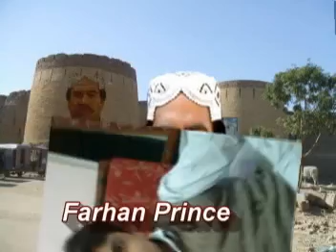Ete Hussun Jo Aa Dangh Singer Akhtar Sakhirani Vedio Agha MOhammad Khan